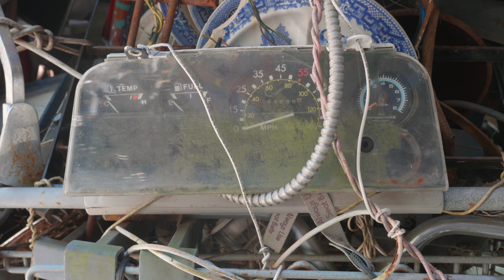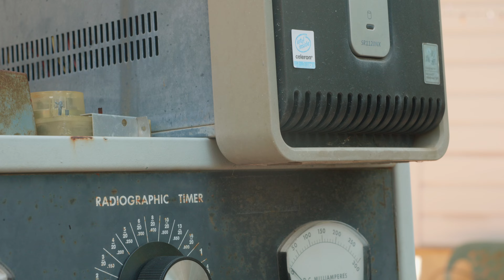Austin TX's Cathedral of Junk (9/28/2024)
Post-Weezer clarity lead us to the Cathedral of Junk. First half of the video is filmed on an @LumixUSA GH5 II and the letterboxed stuff comes from @prestonallender's Canon EOS M.